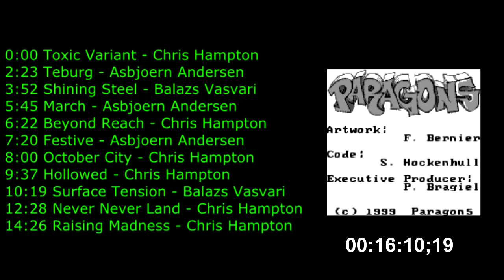Paragon 5 Album (GBC Music Disk)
Timestamps:
0:00 Toxic Variant - Chris Hampton
2:23 Teburg - Asbjoern Andersen
3:52 Shining Steel - Balazs Vasvari
5:45 March - Asbjoern Andersen
6:22 Beyond Reach - Chris Hampton
7:20 Festive - Asbjoern Andersen
8:00 October City - Chris Hampton
9:37 Hollowed - Chris Hampton
10:19 Surface Tension - Balazs Vasvari
12:28 Never Never Land - Chris Hampton
14:26 Raising Madness - Chris Hampton